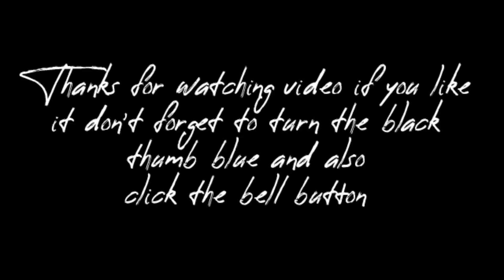Veg Fried Rice#Veg Fried Rice Recipe In Hindi#Easy Recipe hanvi channel ।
How to cook veg fried rice।
Ingredients for Veg Fried rice
Basmati Rice-250grams
Salt-1tsb
oil-2tsb
Ginger-1tsb grated
Green chilli -3
Carrot-1cup
Green  capsicum-1cup chopped
Vinegar-1tsb